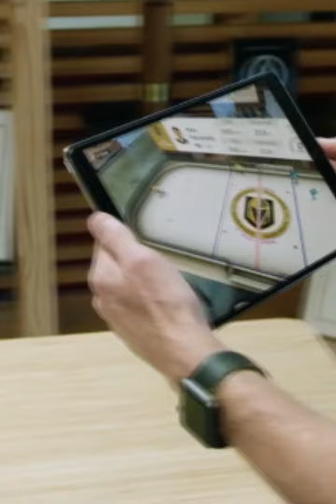The Future of Gaming Experiences & Mixed Reality With Jason Yim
Our guest on The XR MAG Show today is Jason Yim, Founder & CEO at Trigger XR. The world’s most experienced XR developer and creative agency.